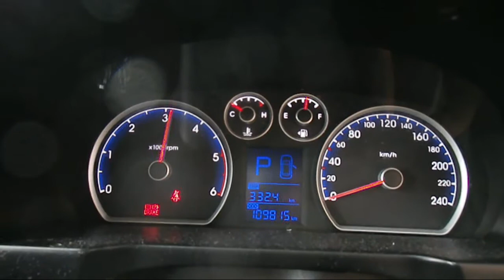WRECKING 2008 HYUNDAI I30 1.6 AUTOMATIC (C20542)